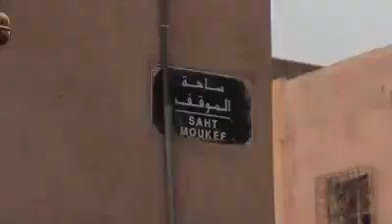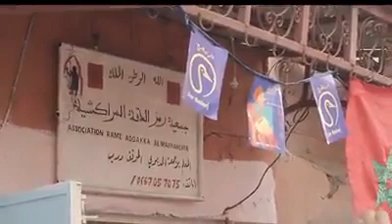Un show typiquement marrakchi... imagination, créativité et humour